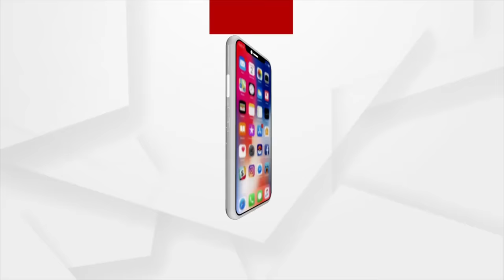BJP’s Suryabanshi Suraj Woos Voters On Last Day Of Campaign